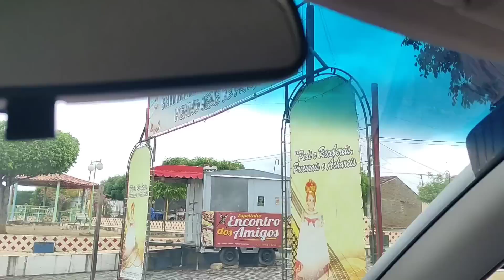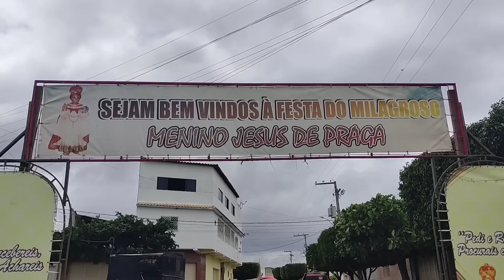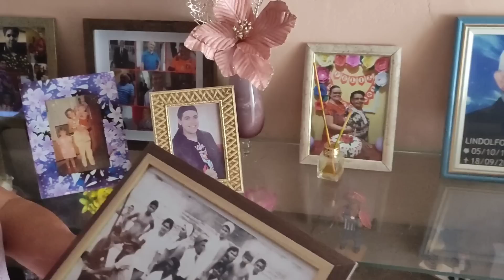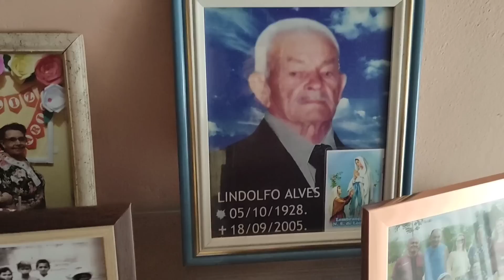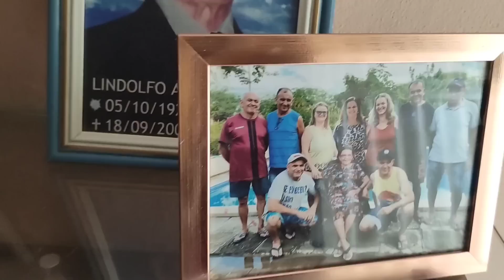VISITANDO CARNAÍBA PERNAMBUCO E CONHECENDO O RIO PAJEÚ E SEUS PERSONAGENS FILHOS DA TERRA.